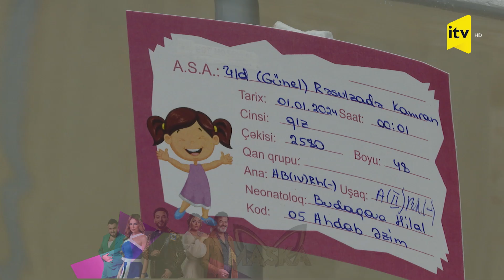Azərbaycanda 2024-cü ilin ilk körpəsi dünyaya gəldi